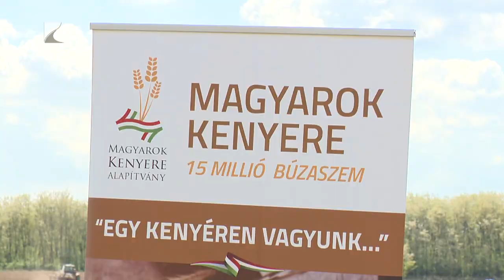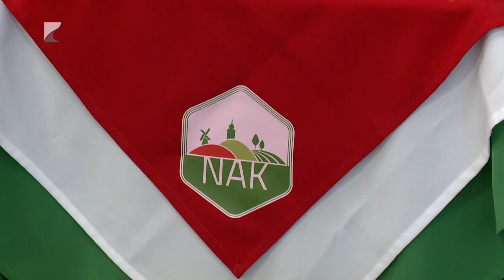Megszentelték a búzát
A búzatáblák megszentelésével kezdetét vette a Magyarok Kenyere Program idei jótékonysági akciója.

Tavaly Szabolcs-Szatmár-Bereg vármegyében rekordmennyiségű felajánlás érkezett a gazdáktól, több mint 500 mázsát gyűjtöttek össze. A 2011-ben útjára indult kezdeményezésben szerte a Kárpát-medencében élő rászorulók kapják meg a búzából készült lisztet vagy kenyeret.